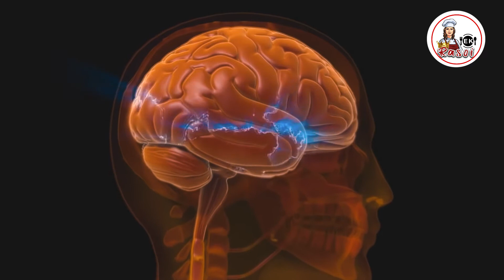सिर दर्द जड़ से होगा छूमंतर, भूल जाएंगे सिर दर्द कभी होता भी था| Get Rid Of Headache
सिर से जुड़ा कोई भी दर्द चुटकियों में होगा जड़ से खत्म
आज जो नुस्खा हम आपको बताने जा रह है वो नुस्खा हर तरह के सर दर्द पर बेहद असरदार है... ये नुस्खा इतना कारगर है कि इसके मात्र एक बार सेवन करने से ही इसका फर्क आपको साफ देखने को मिलेगा... लेकिन ये नुस्खा कैसे सरदर्द और माइग्रेन जैसी बिमारी पर असरदार है... कैसे ये इस बीमारी की जड़ पर काम करता है... ये सब जानेंगे आज हम अपनी इस वीडियों में...